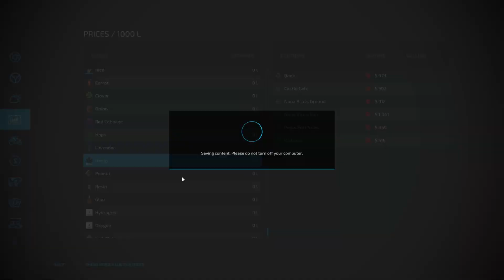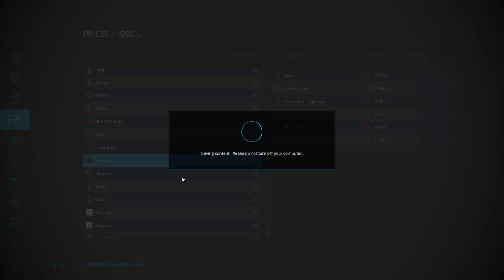FS22 Riccis Cove S02 EP02 Early game grind is real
FS22 Riccis Cove Map